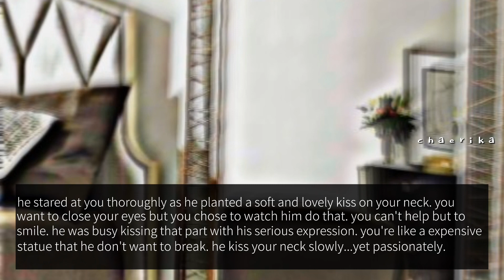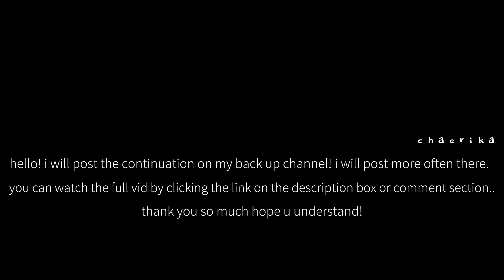[TAEHYUNGFF] "When your husband bullied in his office daily but he didn't tell you because.."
__disclaimer_
sorry for the typographical and geographical errors.

-I don't own the pictures and songs I used.
-don't take this seriously.
-the characters of the artists
doesn't affect their real personalities
purposes only.
-this story is part's of
my imagination (author)
and it has nothing to do in artists/idols
real life.

PLUG PLUG!!

backround picture source- picsart

FAQS:

I'm still learning how to write so please don't judge me I'm just 15 (upcoming 16 this May)

p.s(I'm writing on wattpad)